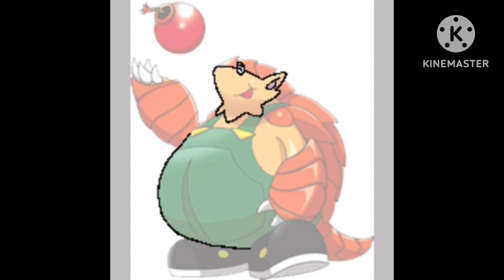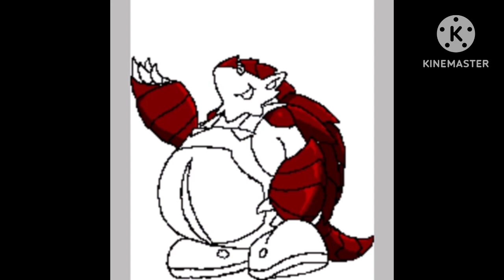Recoloring Pango the Pangolin to Kango the Pangolin